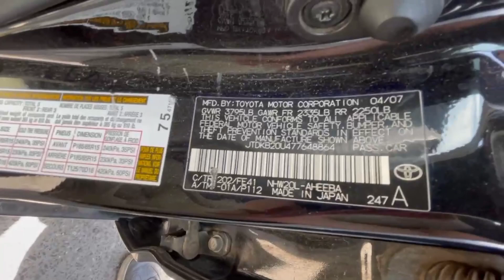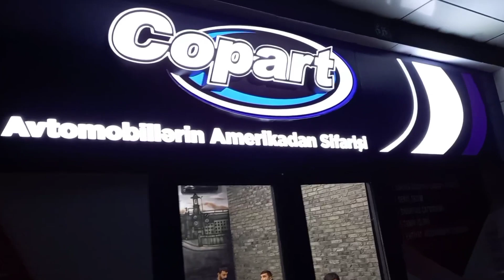Amerikadan Prius getirmek (Yeni)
pure auctions:
Avtomobillərin sifarişi üçün buyurub əlqə saxlaya bilərsiz, ofis Qara.Qarayev metrosu yaxınlığında yerləşir

açar sözlər: Toyota Prius necə maşındır, hibrit toyota prius, hibrit almağa deyer? Amerikadan Prius almaq, Toyota Prius  necə maşındır, amerikadan maşın almaq, Amerikadan maşın almaq, amerikadan maşın getirmek, amerikadan avtomobil almaq, amerikanka maşınlar, amerikadan avtomobil getirmek nece olur, auscsin,ausion, aucion, auction ,georgia, poti, batumi tiblisi,baku, gömrük,video, auduio, cover, 2021, copart, iaii ,copartdan maşın almaq, katalizator, katalizatorsuz prius, katalizatorlu prius